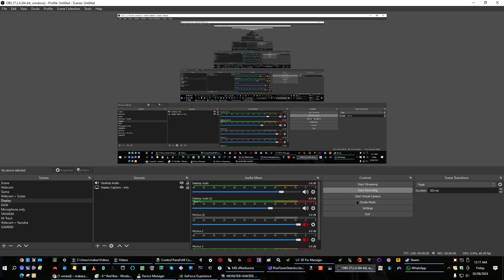Monster Hunter World - my first character build (Female)